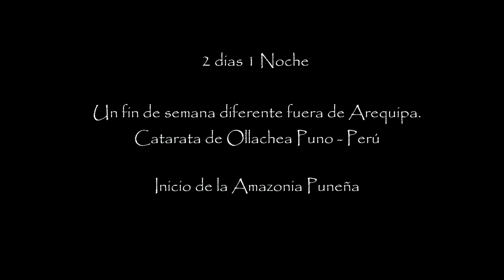Catarata de Ollachea Fiestas Patrias